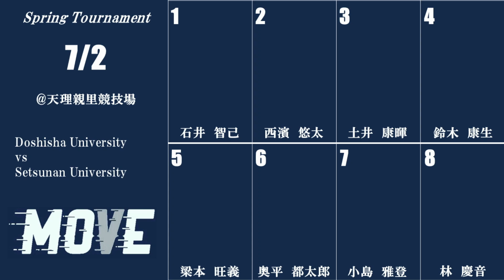【ハイライト】同志社大学 vs 摂南大学 | 2022関西大学春季トーナメント順位決定戦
2022関西大学春季トーナメント順位決定戦
会場：天理親里競技場

同志社大学　同志社ラグビー　ラグビー　大学ラグビー　関西ラグビー　紺グレ
Rugby rugby football

１　石井　智己　(3)　同志社香里
２　西濱　悠太　(3)　東福岡
３　土井　康暉　(2)　常翔学園
４　鈴木　康生　(4)　旭野
⑤    梁本　旺義　(4)　常翔学園
６　奥平都太郎　(2)　東海大大阪仰星
７　小島　雅登　(4)　東福岡
８　　林　慶音　(1)　大阪桐蔭
９　藤田　海元　(2)　東海大大阪仰星
10　大島　泰真　(1)　京都成章
11　芦塚　仁　　(3)　大阪桐蔭
12　大槻　健人　(4)　同志社香里
13　市川　亮太　(3)　東海大大阪仰星
14　江口　翔　　(2)　東福岡
15　嘉納　一千　(3)　大阪桐蔭
16　長島　幸汰　(1)　京都成章
17　野田　廉　　(3)　大分舞鶴
18　小西　優治　(3)　東福岡
19　寺北　亘佑　(2)　常翔学園
20　久保　太陽　(2)　報徳学園
21　福岡壮太郎　(3)　御所実業
22　井ノ口和門　(4)　同志社香里
23　山本　希　　(2)　石見智翠館

【各種公式アカウント】

同志社大学体育会ラグビー部公式Instagram
同志社大学体育会ラグビー部公式Facebook